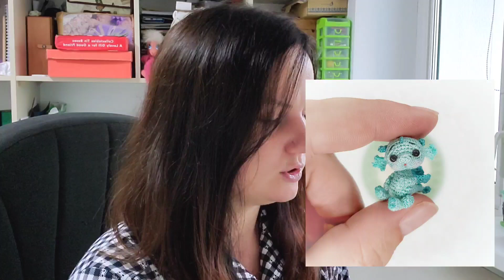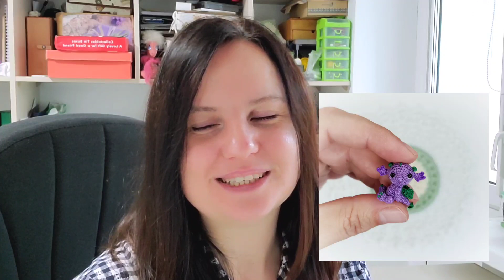Готовые работы сентября 2020 // microtoys_by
Здравствуйте! Меня зовут Ольга.

Ссылка в телеграм с посылками

❤️❤️❤️Вы можете сказать спасибо за мою работу здесь - Яндекс кошелек 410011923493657